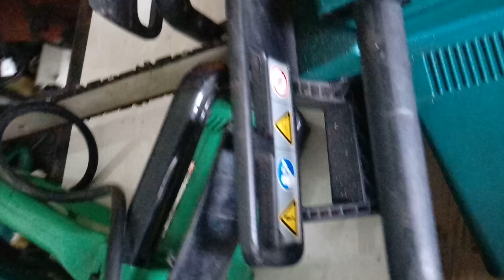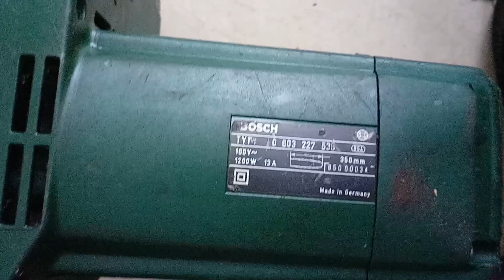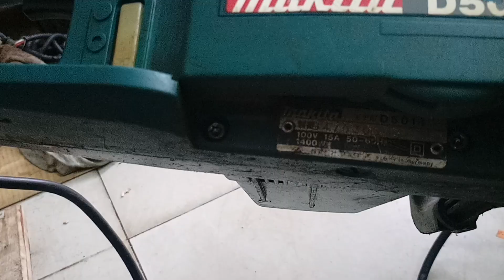[ĐÃ BÁN HẾT] Máy CƯA XÍCH điện 100V bãi Nhật (16/9/2018) | DIY Tools Huỳnh (DTH)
Máy CƯA XÍCH điện 100V bãi Nhật | DIY Tools Huỳnh (DTH)
- Hôm nay giới thiệu qua cho ae 1 vài mẫu cưa xích nội địa Nhật bên mình đang có
* Có vài cây dùng ly hợp đẻ CHẠY/THẮNG rất an toàn
- Tất cả BAO NGUYÊN ZIN, lưỡi thì mình không bao bén
- Có những máy rất TO NẶNG,CÔNG SUẤT KHỦNG
- Có vào máy sản xuất ĐỨC (Germany) xuất Nhật, theo kinh nghiệm thì những loại kiểu vầy rất CHẤT
Link fanpage (AE vào tham quan để có thêm lựa chọn)
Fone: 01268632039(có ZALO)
Thanks ae ủng hộ